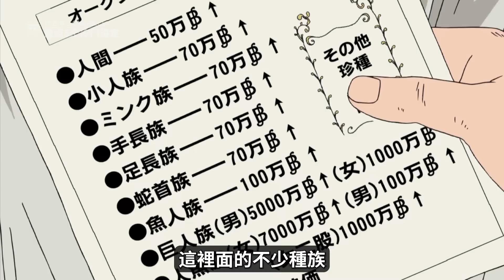趣味十足卻慘遭拋棄？盤點海賊王中5大冷門設定！變幻莫測的偉大航路，到底藏了多少好玩的設計！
尾田：腦洞大真的可以為所欲為！